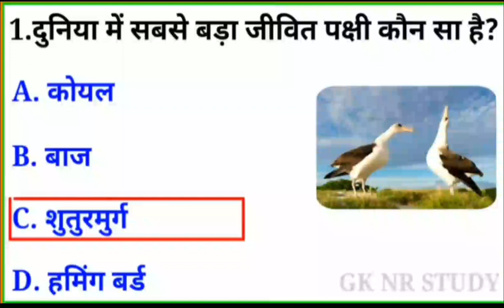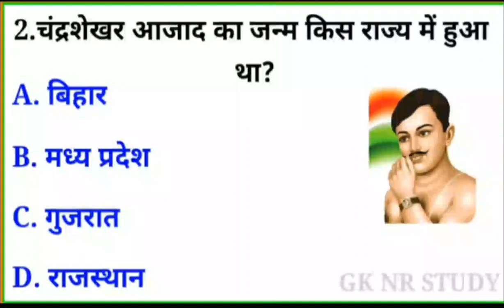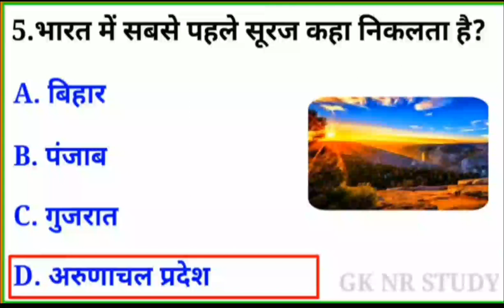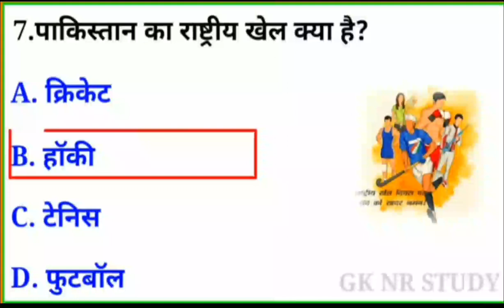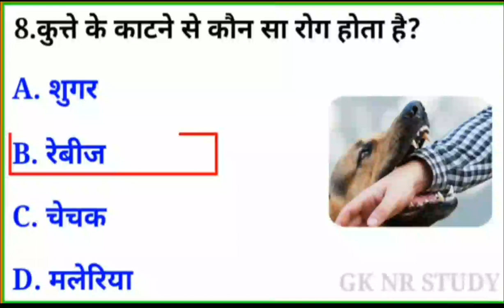📢 मुर्गा किस देश का राष्ट्रीय पक्षी है? ( Sachin Gk Video) Gk important genaral knowledge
1. मुर्गा किस देश का राष्ट्रीय पक्षी है?

✓Comments

DISCLAIMR :-